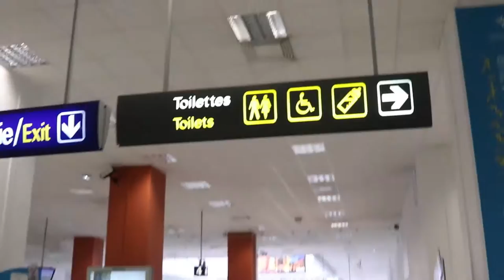NICE IS NICE